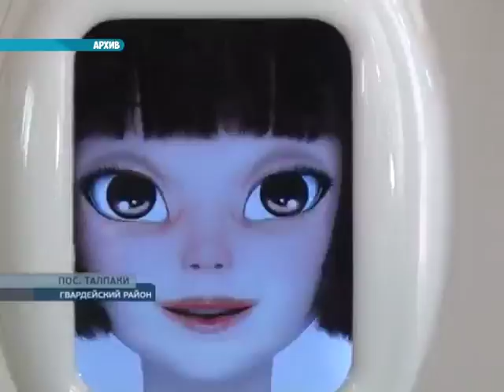ВИДЕО гость 3